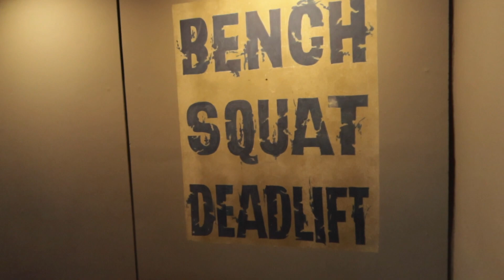3mins for 3Kgs weight loss | Couple Vloggers | Tamil Couple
| Tamil couple | 3 mins for 3kg weight loss | Chennai couple

With Love,
Madhu& Vivek.